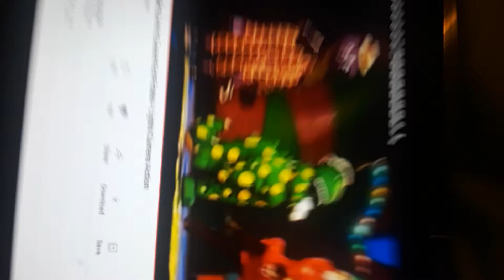March 2, 2021